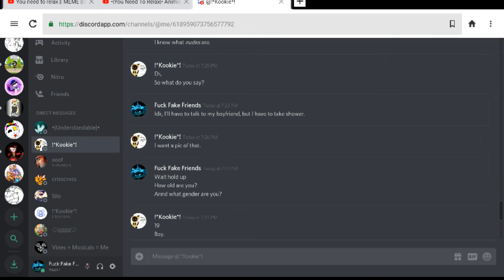Another one about that soon to be cristali dude.